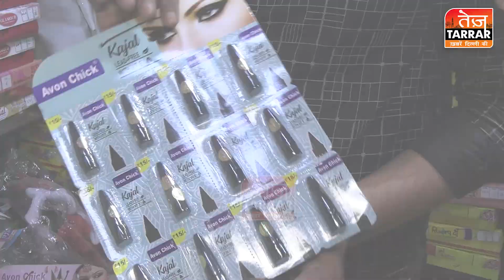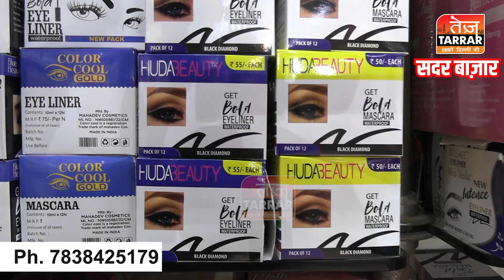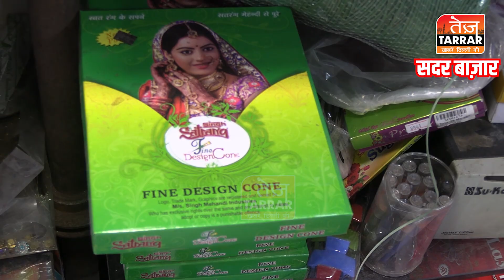Cheapest Cosmetic Market in Delhi | Sadar Bazar Cosmetic Market | Wholesale Cosmetic Market in Delhi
Reported By : Afreen
Cameraman : Avanish
Edited By : Tannu